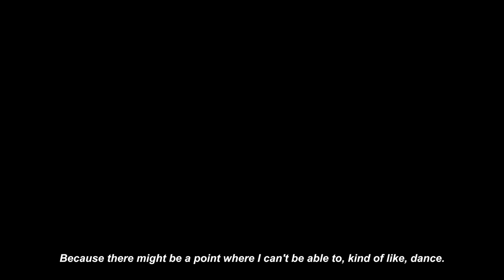Madu | Official Trailer | Disney+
Madu follows 12-year-old Anthony Madu as he leaves his family and community in Nigeria to study at one of the most prestigious ballet schools in the world in England.  Having never left his home outside of Lagos, Anthony finds himself thrust into a new world where his wildest dreams are suddenly within reach. His courageous journey is a story of extraordinary obstacles as he searches for belonging and acceptance, a family far away, and unexpected challenges that could impact his future. Forming a rich and immersive tapestry told on multiple continents, MADU introduces the world to a boy chasing a dream of inspiration that will resonate with us all.

Madu is available on Disney+ starting March 29.